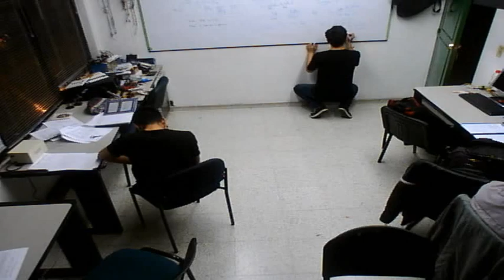GLUD | TimeLapse | Abril 25 de 2016